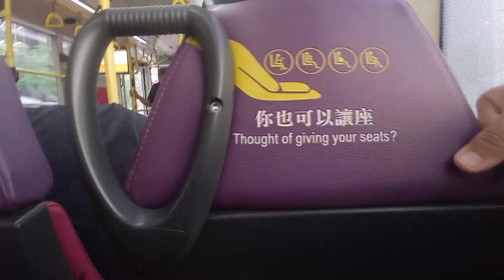KMB K ATENU152 SH7944@98A落車門開關過程及康盛花園報站